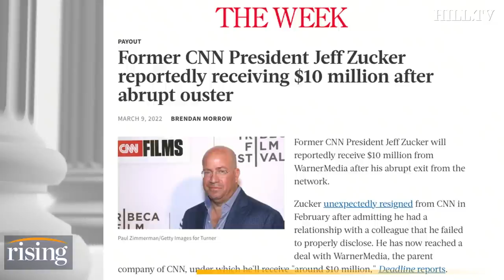Jeff Zucker PAID $5 Million In CNN Exit Deal: Report, Should Allison Gollust Be Paid EVEN MORE?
Host of the Katie Halper Show, Katie Halper, reacts to reports that former CNN president Jeff Zucker was paid a $5 million bonus in his exit deal.